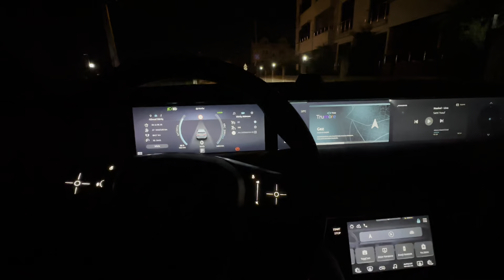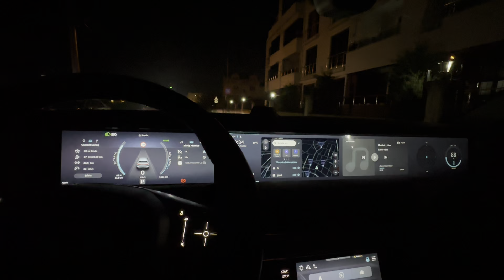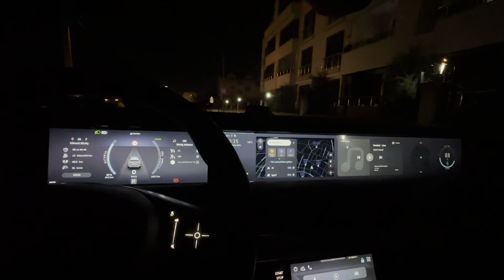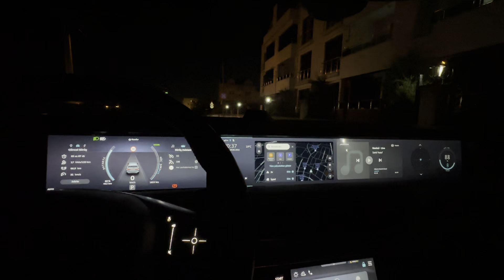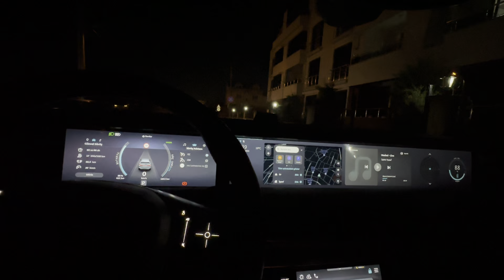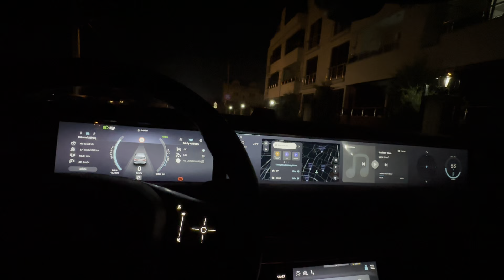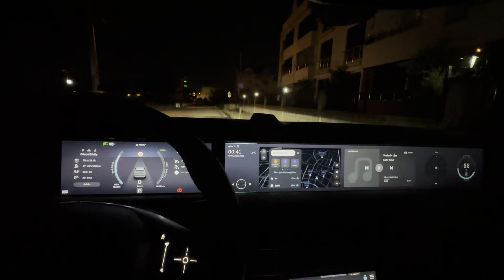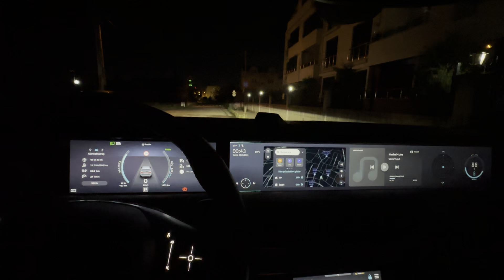TOGG T10X Satın Alma Süreci ve Yaptığım Tüm Masraflar Ne Kadar? Sigorta, Kasko, Ev Şarjı